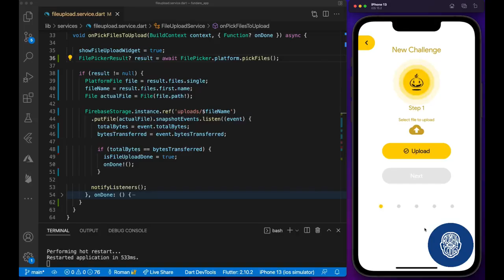Uploading to Firebase Storage using Flutter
Integrating Firebase Storage on your Flutter apps couldn't be easier. In this brief video I demonstrate the few lines of code required. Such a powerful feature to add to your Flutter apps with minimal implementation. This is a super quick example - you can even catch a glimpse on the code!

Follow the Flutter Fire Documentation.